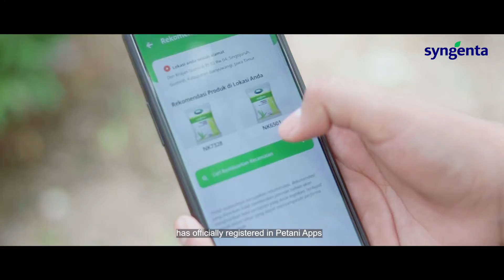Inaugurasi Sahabat NK di seluruh Indonesia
Bertepatan dengan Hari Tani Nasional pada 24 September lalu Syngenta melakukan inaugurasi Sahabat NK di seluruh Indonesia. Kegiatan ini dilakukan secara luring dan daring dengan lebih dari 1.000 peserta yang terdaftar secara resmi dalam peTani Apps.

Sahabat NK dibentuk dengan tujuan untuk menjalin komunikasi yang baik antara petani dan Syngenta sehingga terbentuk sinergi yang kuat dan saling menguntungkan seperti harapan sahabat NK yang luar biasa dalam video berikut ini.

Apakah Anda salah satu di antara para Sahabat NK tersebut? Mari kita saksikan bersama!

Video contributor: Farensa Setiawan (Seed Campaign & Market Development Manager)